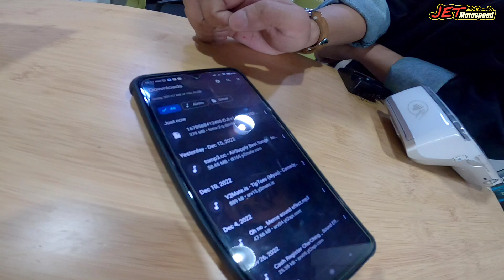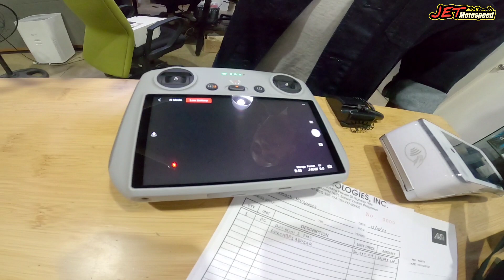BUMILI AKO NG BAGONG DRONE! | DJI MAVIC MINI 2 FLY MORE COMBO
Dine ko ho are nabili

LETS GO!!!